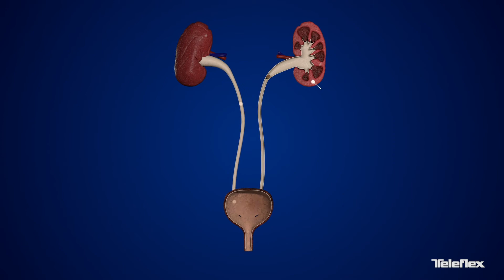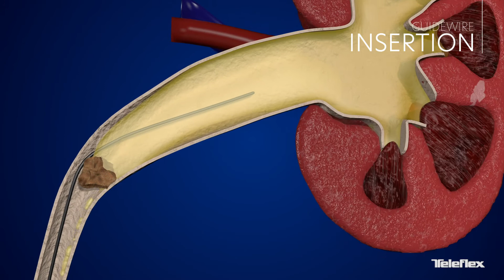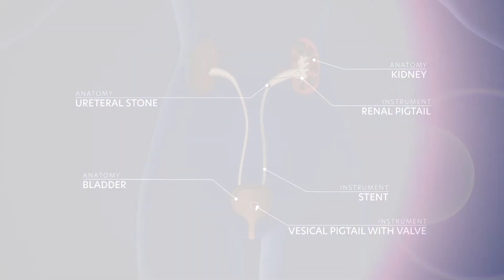Rüsch Superglide Valve Ureter Stent Insertion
Rüsch Superglide Valve Ureter Stent Insertion to reduce stent-related reflux symptoms